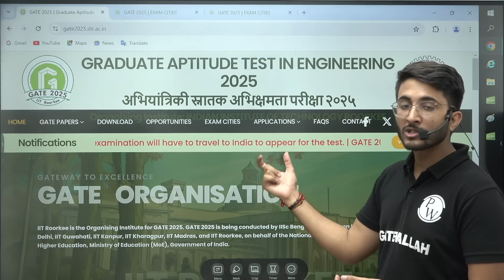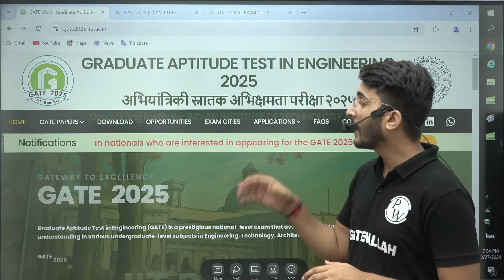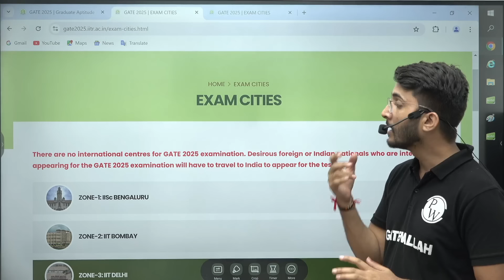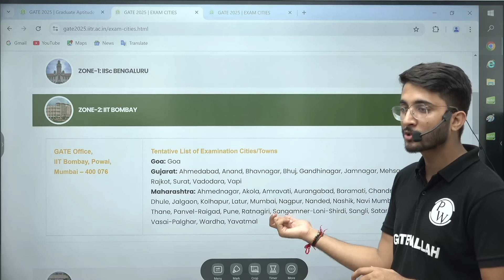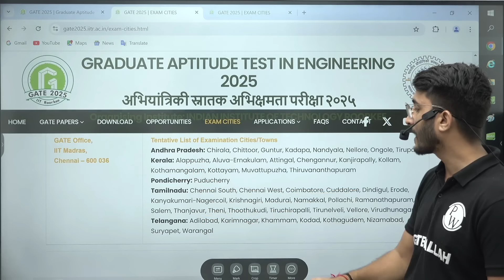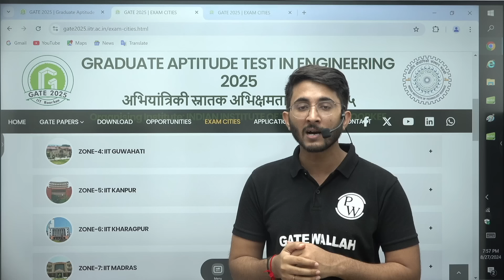GATE 2025 Exam Cities | GATE Exam New Changes | IIT Roorkee GATE Exam Cities | Important Update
Get ready for GATE 2025! IIT Roorkee has just released an important update regarding exam cities, with new changes that every aspirant needs to know. Whether you're planning your exam strategy or finalizing your travel plans, this video will provide you with all the crucial details about the latest modifications to the GATE 2025 exam centers.